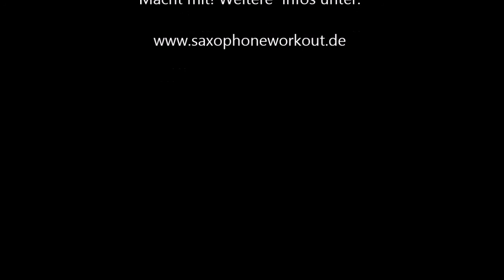Saxophone Workout - einfache Impro "Sugar" - Robusto Metall Mundstück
Robusto metal 7* mouthpiece
Eine extrem einfache Improvisation über Sugar.